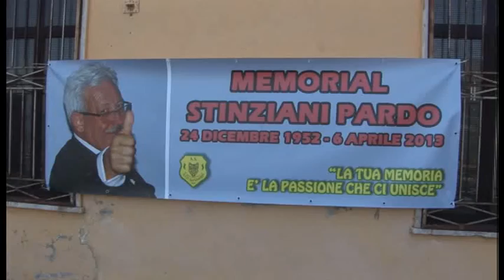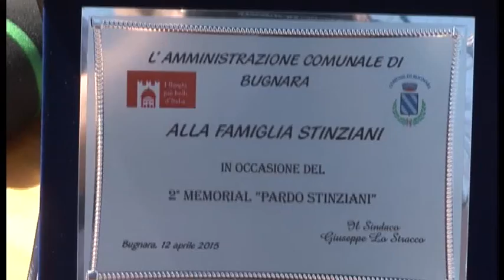MEMORIAL PARDO STINZIANI 2015